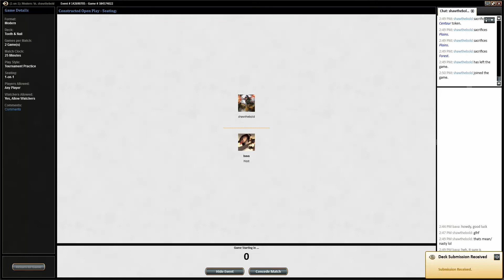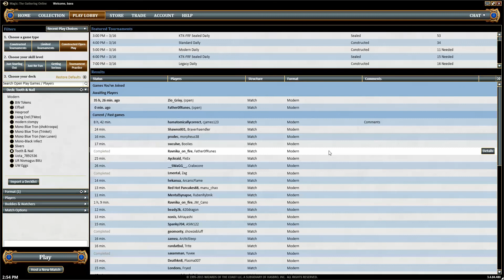MTG Modern Tooth and Nail vs GW Populate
Bava plays Tooth and Nail in Modern against GW Populate.